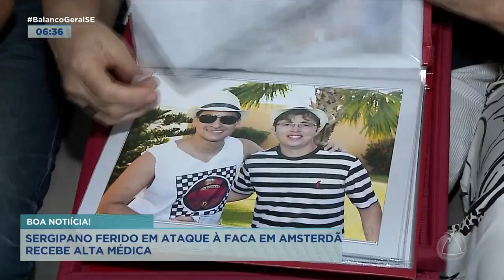Homem atingido por arma branca em Amsterdã recebe alta médica - Balanço Geral Manhã